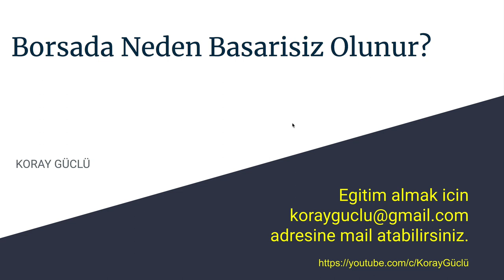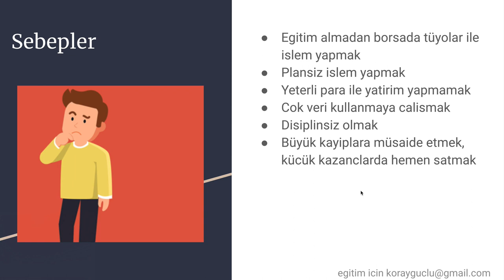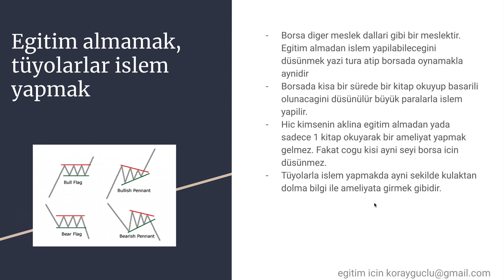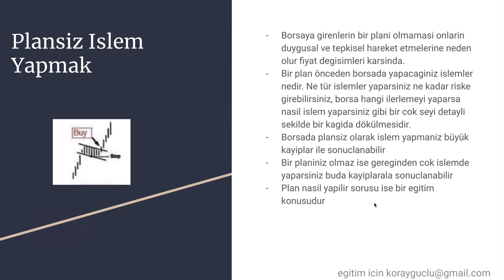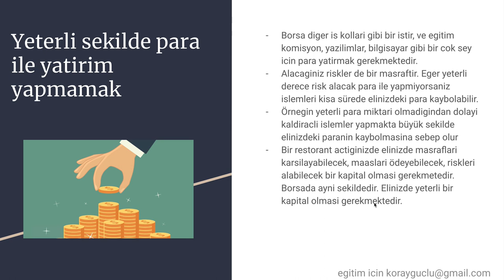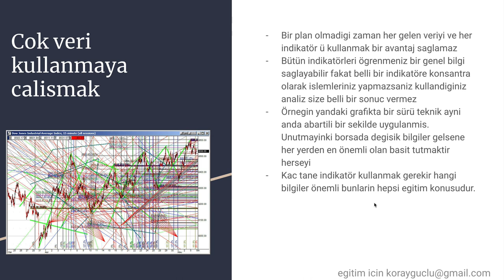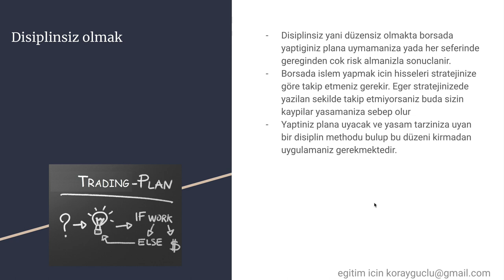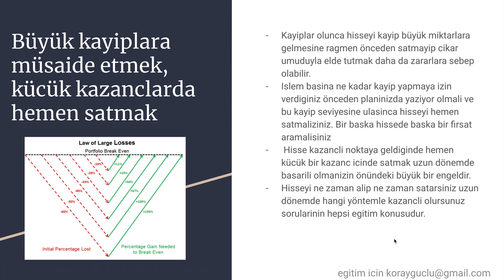Borsada başarı için kaçınılması gereken 6 hata.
Borsada basarili olmak icin en cok yapilan hatalar nedir onu bilmek cok önemlidir. En cok yapilan hatalari önleyerek bile kayiplarinizi azaltabilirsiniz.